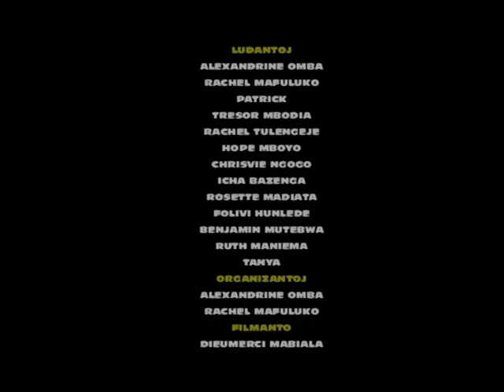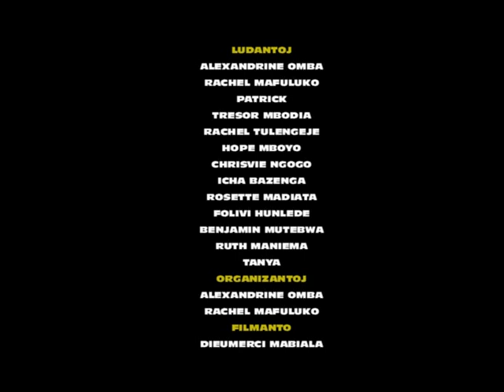Esperanto lingvo de unueco - Vilagxo EGSR (ZR) ✫